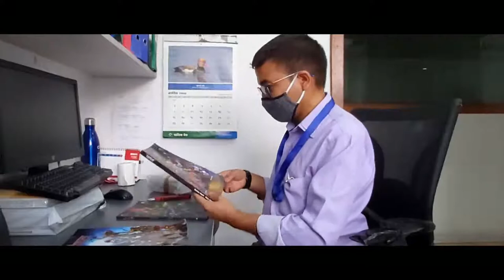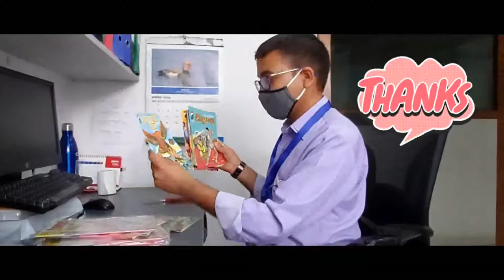Unboxing Hindi Comics and Graphic novel comics, Doga, Angara, Jambu, Caravan, Skull Rosary,Dracula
A new unboxing video of comics and graphic novels.

Doga, Angara, Jambu, Ravanayan, Skull Rosary, Dracula, caravan, khuni jung.

Raj comics, Tulsi Comics, Holycow, Bullseye, Yalidream creation